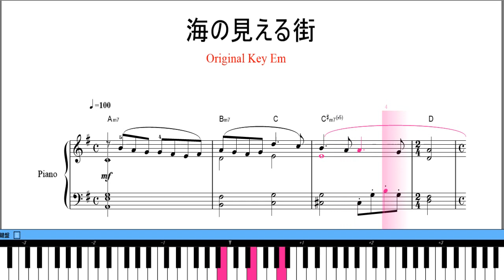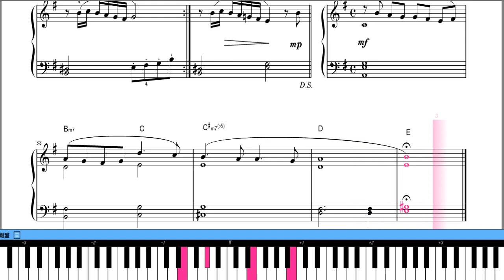魔女の宅急便 海の見える街 ジブリピアノ 楽譜 動画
ジブリ　魔女の宅急便より　海の見える街ピアノ楽譜動画です。

他スタジオジブリピアノ楽譜動画

魔女の宅急便　風の丘